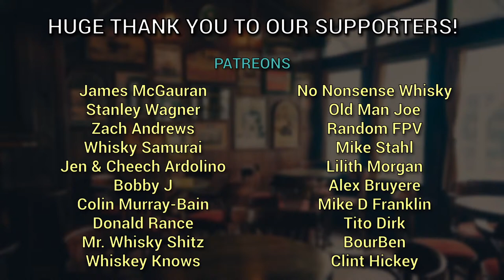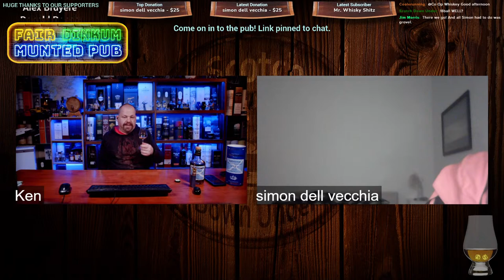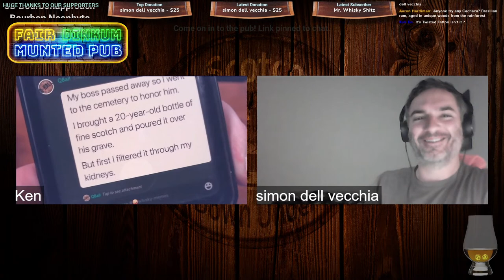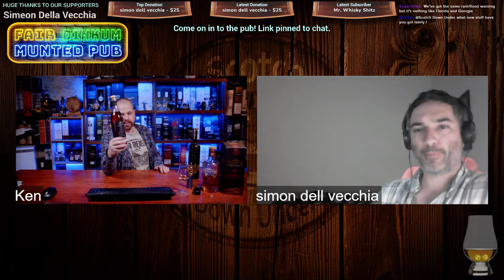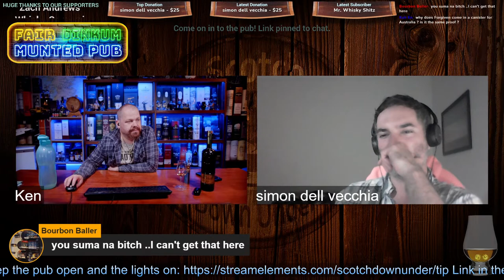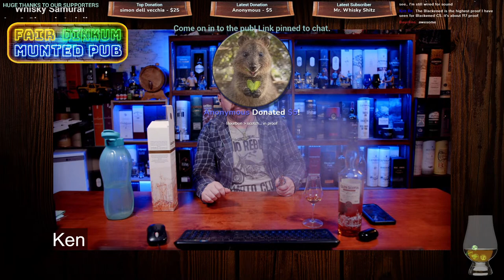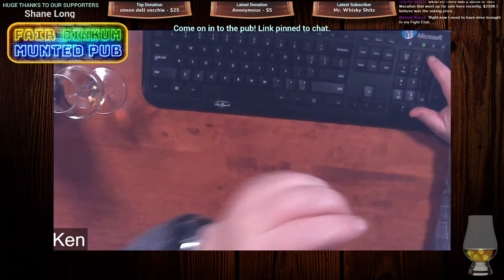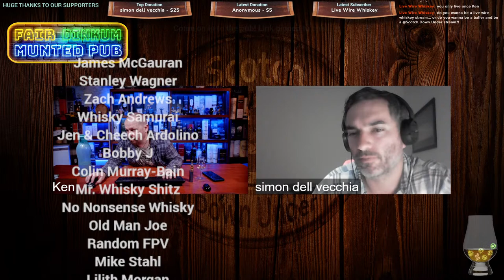Drams N Dribble at the Fair Dinkum Munted Pub